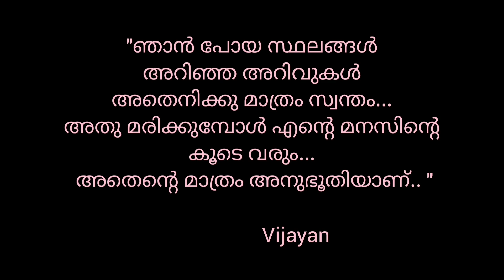TEA SELLER VIJAYAN PASSED AWAY..യാത്രകൾ കൊണ്ട് ഞാൻ എന്തു നേടി?? ഞാൻ മരിച്ചാൽ എന്റെ യാത്രകൾ? മറുപടി..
Real motivational travellor.. Tea seller Vijayan from kochi kerala..